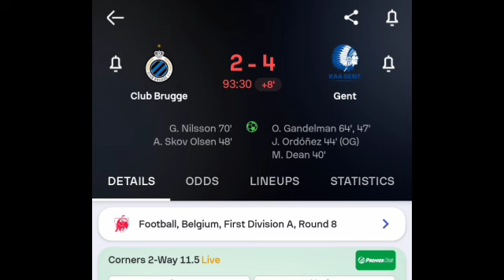Dean & Gandelman Goals - Club Brugge Vs Gent (2-4) All Goals Results & Extended Highlights 21/09/20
ClubBrugge Vs Gent (2-4) All Goals Results & Extended Highlights 21/09/2024.